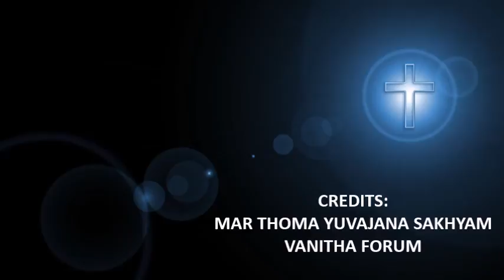Day 29 Lenten Evening Meditation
Mar Thoma Yuvajana Sakhyam - Vanitha Forum presents
Scripture Passage: Genesis 43 : 34
Message by  Simi Merin Alex : St. Thomas MTC, Mangalam